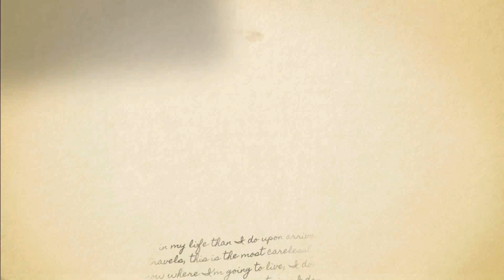Prison Island of Zanzibar, An Island of Giant Tortoises, Slave Prisons & Beaches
Hey Guys,

Welcome to Prison Island, One of the most amazing islands from Zanzibar!!

Prison Island is a tiny island around 30 mins away from the Stone Town and it is one of the most visited islands of Zanzibar.
Prison island has picturesque white sand beaches,Tortoises Sanctuary and old slave prison ruins and it is enough to cover all this places by walking on the island within a day.

This vlog is all about, our short trip to Prison Island by ferry, then meeting giant Tortoises ,visiting to the slave's prison ruins and walking tour of the stone town.

Special Thanks to Bhagya, Priya, Anuja, Vishal & Aniket.